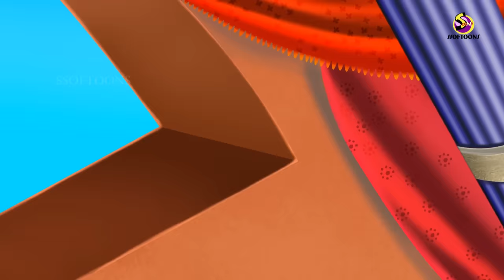TOONI O HIRER ANGTY || Rupkothar Golpo | Thakurmar jhuli | Bengali Fairy Tales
Story name : TOONI O HIRER ANGTY / Tooni and the diamond ring.
This is the story of Tuni (Toon tooni). Tooni is looking for a diamond ring. The king promised her to give it. But he broke his promise. Now what tooni will do? Lets see it in this movie.

This is a purely comedy and fantasy based bangla cartoon. So this story is in the category of Thakumar jhuli or Rupkothar Golpo.

This is a fairy tales of cute bird Tooni, full of fun and morals are all along through the incidents.